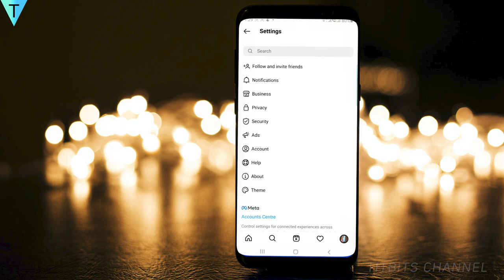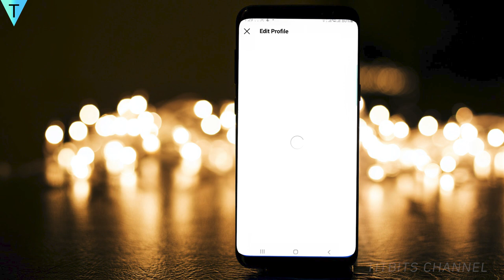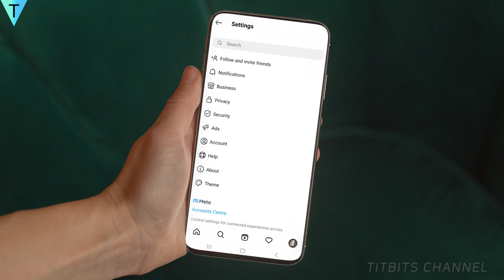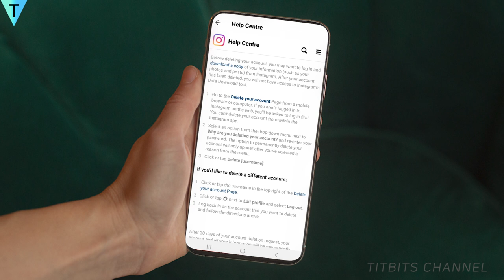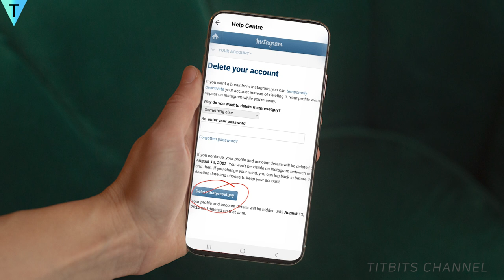How to Delete Instagram Account Permanently | Instagram account delete kaise kare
Two Options : 1. To Delete Instagram Account Permanently
2. To Temporarily Deactivate Instagram Account.
दोस्तों इस वीडियो में Instagram account delete कैसे करते है हमेशा के लिए यह बताया हूँ | Ek toh aap permanently instagram account delete kar sakte hai ya phir aap kuch din ke liye temporarily deactivate karke rakh sakte hai. Dono option is video mein bataya hoon.

12x Mobile Zoom Lens Kya yah lena chahiye ?